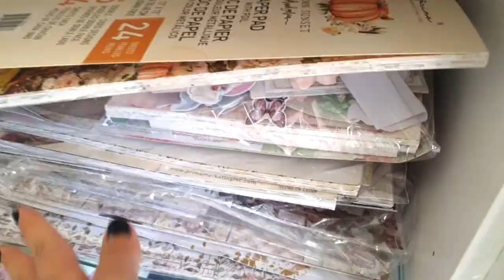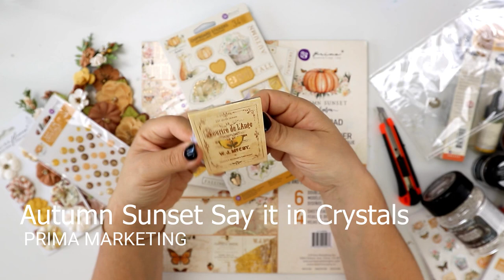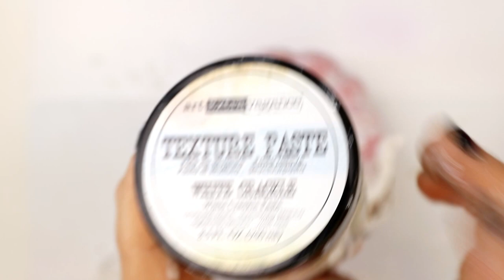Mixed Media Alternation 🖤 Pumpkin 🖤 tutorial by Sharon ZIv 🖤 Prima Marketing Autumn sunset